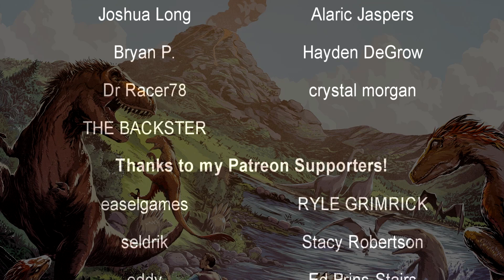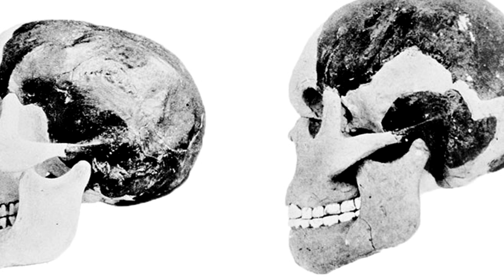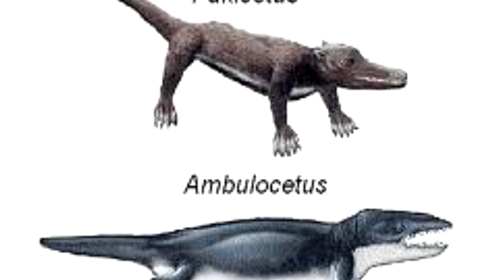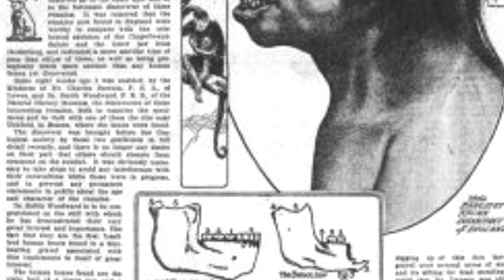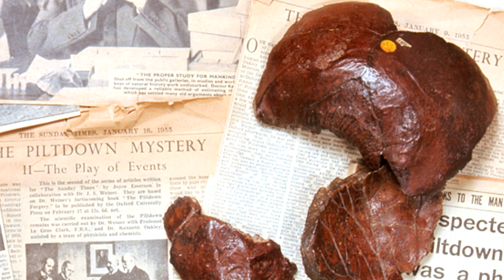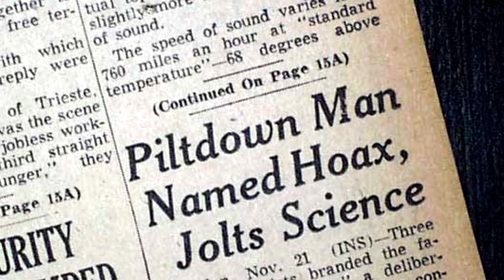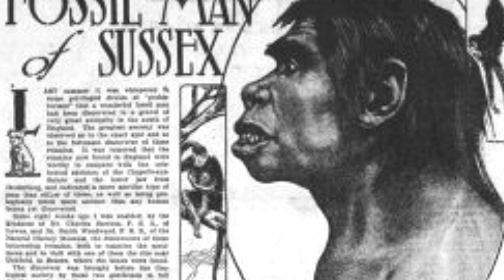The Piltdown Man | Paleontology's Greatest Fraud | Prehistory in the Dark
Hoaxes aren't something unheard of within the scientific community, but paleontology has a unique history with it due to unscrupulous individuals attempting to gain recognition by falsely claiming new, sometimes groundbreaking, discoveries. The Piltdown Man is perhaps the most famous of these frauds.

"The Piltdown Man was a paleoanthropological fraud in which bone fragments were presented as the fossilized remains of a previously unknown early human. Although there were doubts about its authenticity virtually from the beginning (in 1912), the remains were still broadly accepted for many years, and the falsity of the hoax was only definitively demonstrated in 1953. An extensive scientific review in 2016 established that amateur archaeologist Charles Dawson was responsible for the fraudulent evidence."